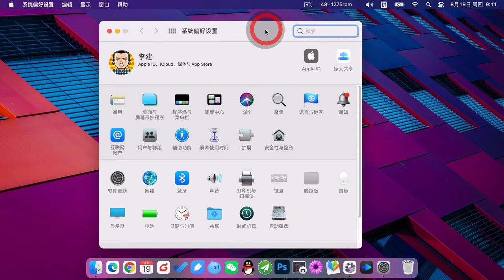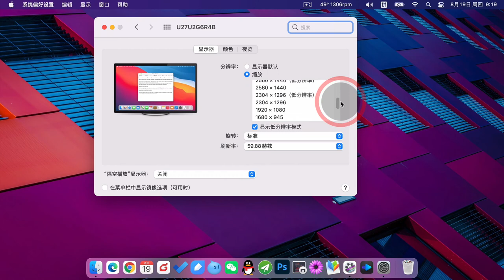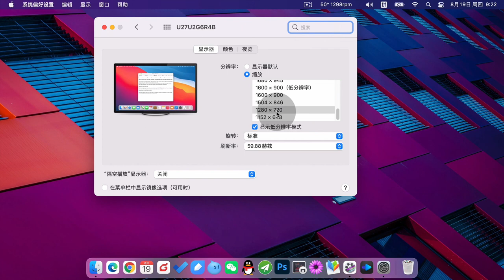MacBook Pro 外接显示器如何调出更多“分辨率和刷新率”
果MacBook Pro笔记本外接显示器，默认提供的分辨率不多，如何在不安装第三方插件，不运行命令的情况下，调出更多分辨率，低分辨率模式，手动调整刷新率30Hz，25Hz，60Hz